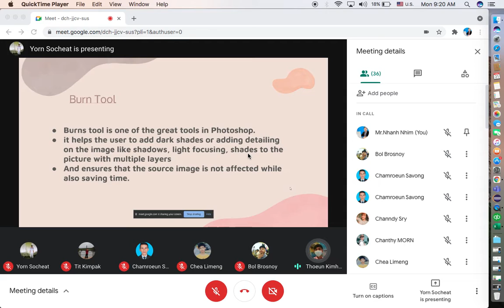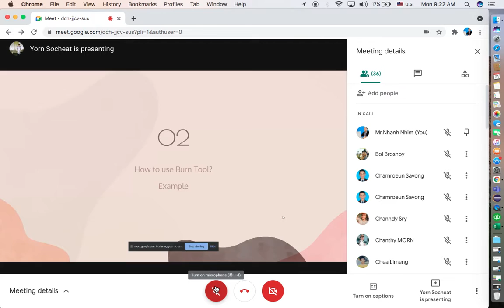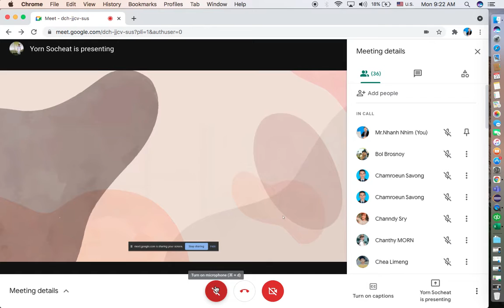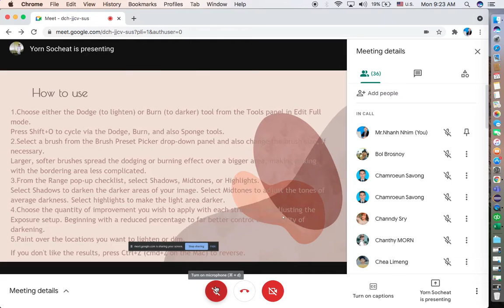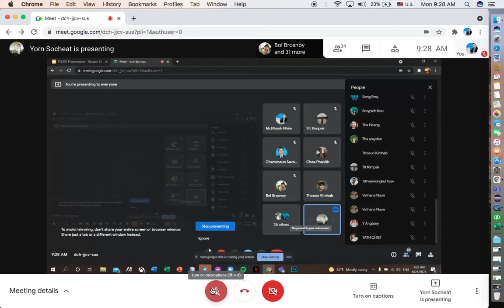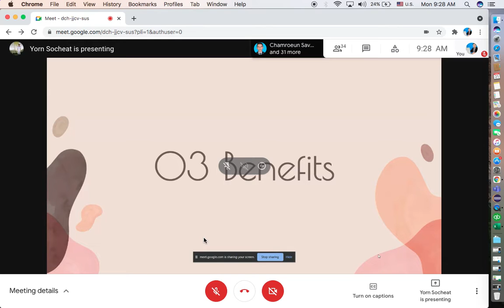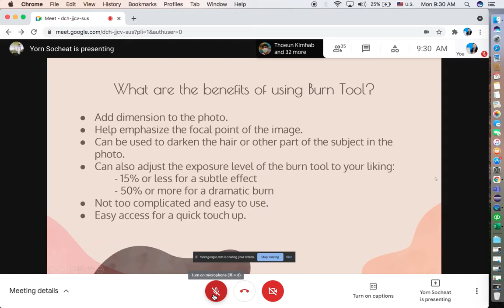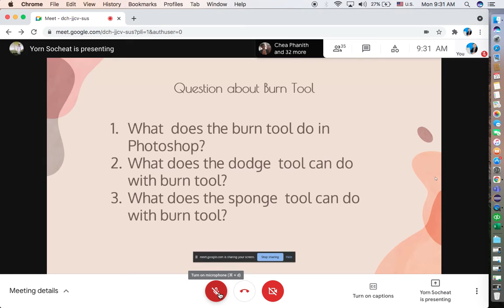Group Presentation03 How to used brush Tool